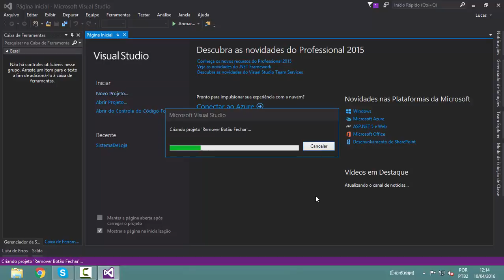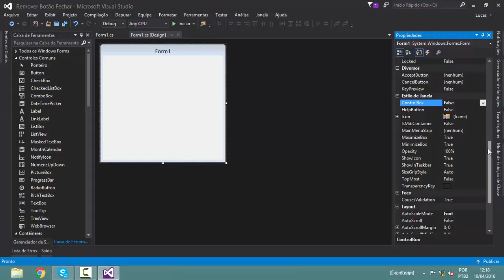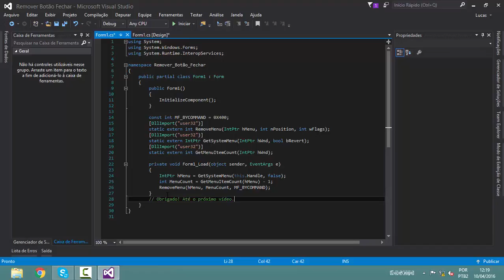[C#] - Como desativar o botão fechar do formulário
▬▬▬▬▬▬▬▬▬▬▬ஜ۩۞۩ஜ▬▬▬▬▬▬▬▬▬▬▬▬▬
▓▓▓▒▒▒░░░ LEIA A DESCRIÇÃO DO VÍDEO ░░░▒▒▒▓▓▓
▬▬▬▬▬▬▬▬▬▬▬ஜ۩۞۩ஜ▬▬▬▬▬▬▬▬▬▬▬▬▬

Skype: MeitesXD